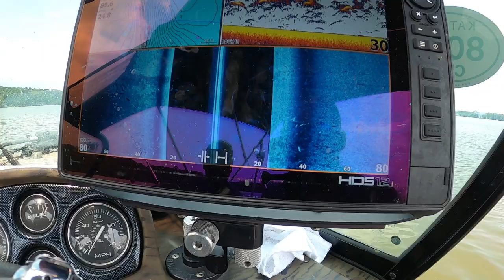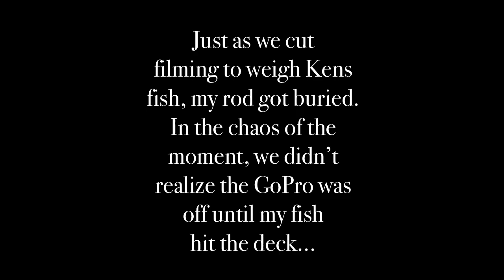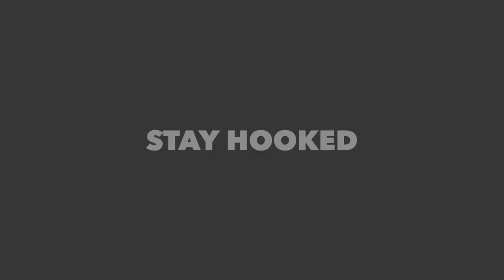Hammerin-Down On Some James River BLUE CATFISH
We traveled down to the Mighty James River in Virginia for some fun fishing and scouting for an upcoming night tournament and she didn't disappoint!